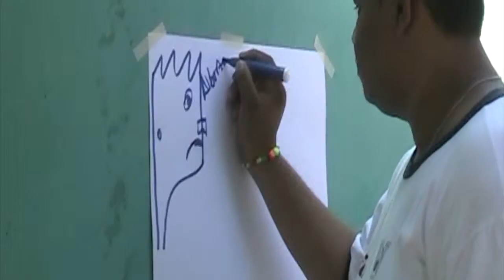Sembrando Esperanza 2015 Leaders